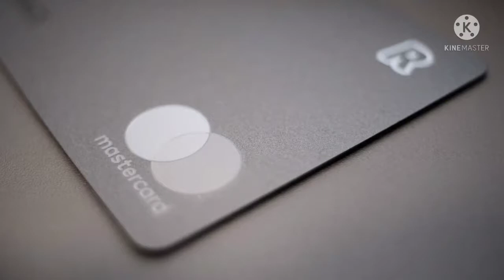History of ATM Machine in Tamil | Short History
In this video, You can get information about Who invented ATM Machine and the how it was invented and its historical evolution in tamil.